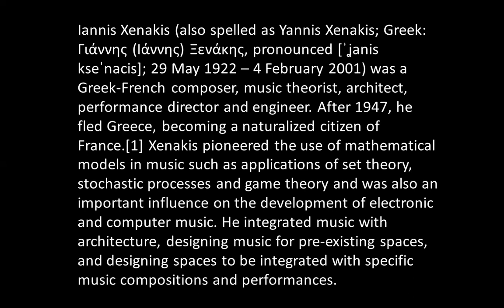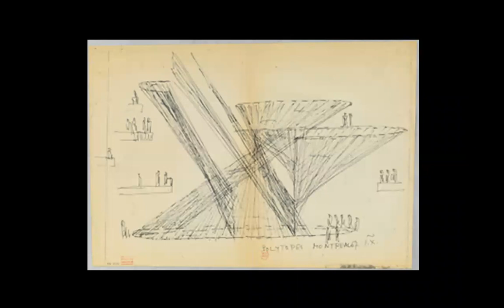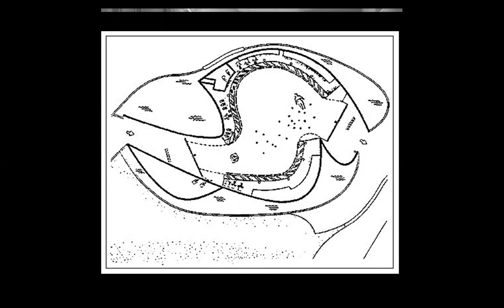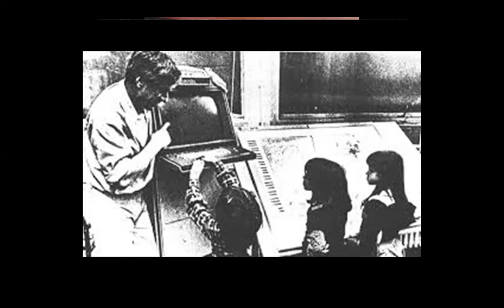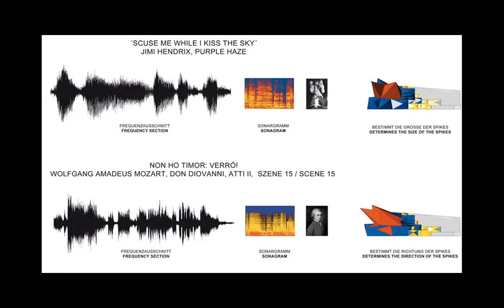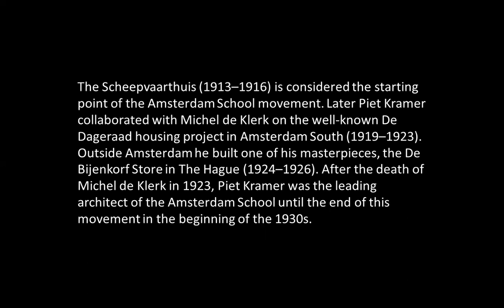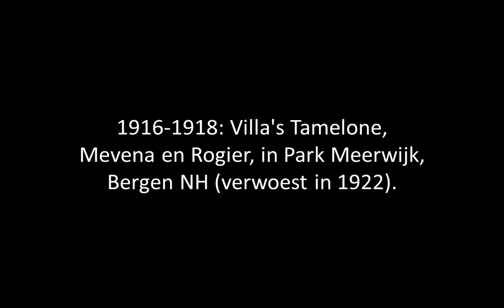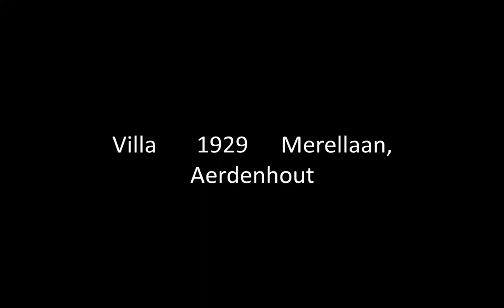IANNIS XENAKIS & PIET KRAMER | ICARCH 2023